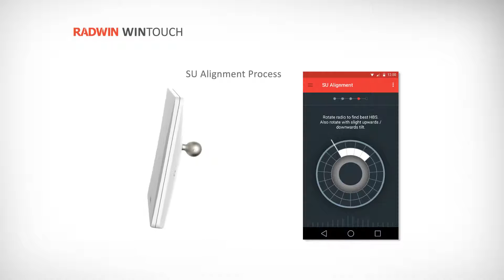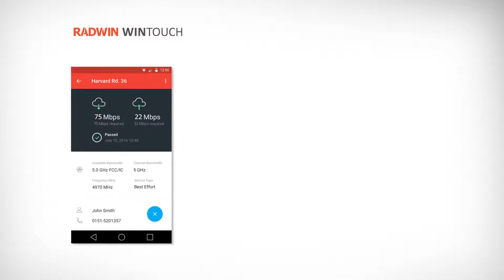Radwin - WINtouch Smartphone App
RADWIN WINTouch app for easy install, managing and monitoring of RADWIN Subscriber Units

The RADWIN WINTouch app is an innovative and easy-to-use tool to simplify the installation and management of RADWIN Subscriber Units.

WINTouch enables the automatic selection of the best available Base Station, optimal antenna alignment and link quality verification.

Making the antenna alignment process so easy that no prior skill-set is required, WINTouch guarantees rapid alignment and commissioning, secures the best connection and optimizes service performance at every site installation.

WINTouch assists the field technician by improving daily task management - overseeing installation assignments and prioritizing scheduled tasks based on installation site proximity.

In addition, installation status and deployment analysis reports are automatically generated for quick and easy distribution to colleagues and peers.

WINTouch also provides access to training sessions, product documentation and update notifications.

When using the WINTouch app with your RADWIN wireless broadband solution, you will surprised by how simple and quick the installation process becomes and how it will boost your operational efficiency!